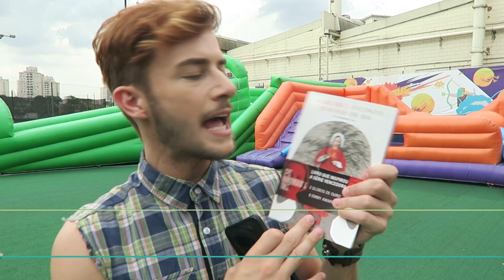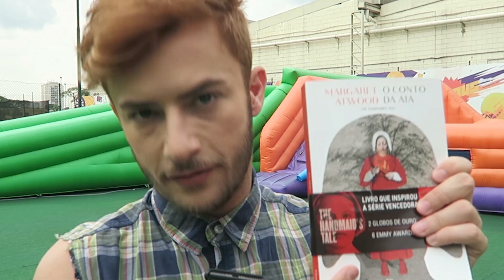TOP's DO MÊS: SHAWN MENDES, MAKE DE RIVERDALE, IZA, BOTA DE PLÁSTICO DA KIM... | Maicon Tudo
Lista dos tops de Março: Filme, música, clipe, livro, moda, look, maquiagem... Esse mês tem "Com Amor, Simon", maquiagem de Riverdale, Iza com Ginga, Shawn Mendes...

ps: no vídeo façtou o trecho que eu cito o cross de HOW TO GET AWAY WITH MURDER e SCANDAL! Mas vocês votaram e foi eleito o top série do mês! perdão pelo vacilo na edição sobrinhos!

Edição Maicon Santini
Eu sou o Maicon!  Sou ator e este é e Canal no YouTube! Assista, participe, comente, curta (ou não) e compartilhe! O importante é a gente interagir! :D